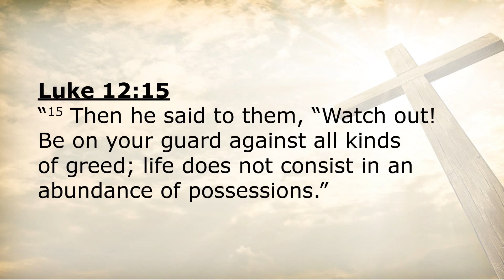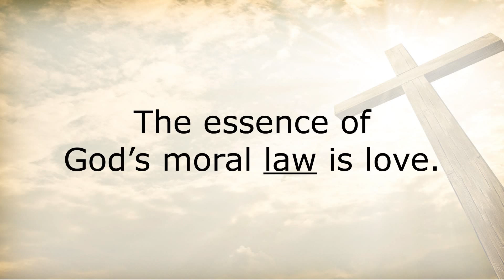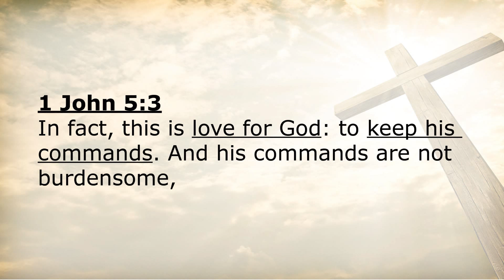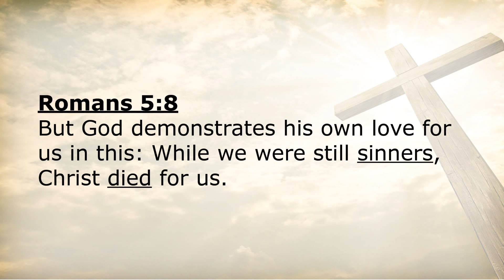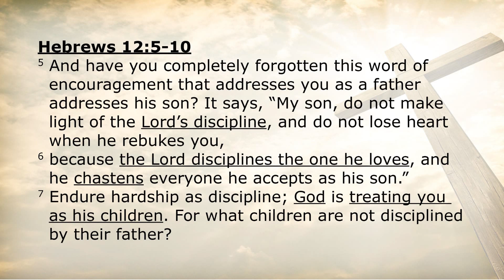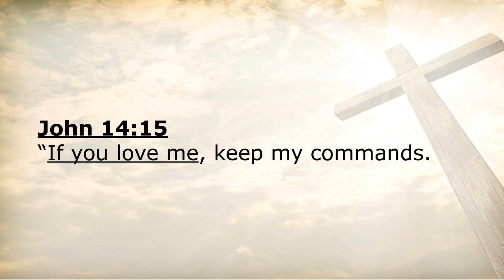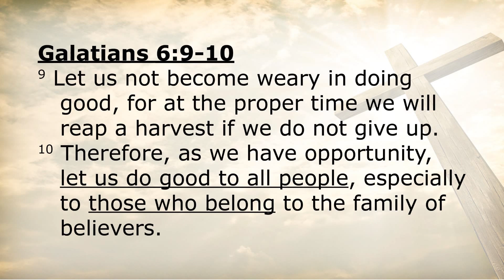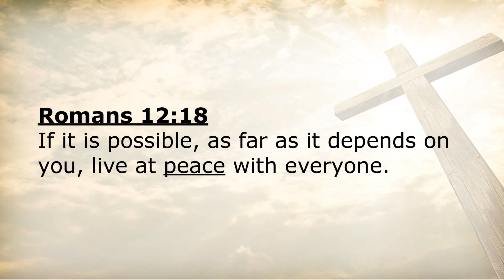Charisma Life Church | Vital Relationships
Vital Relationships    |  Top Priorities Sermon Series

Charisma Life Church | Dr. Fred Mendoza, Senior Pastor